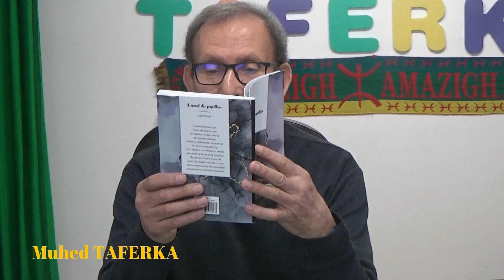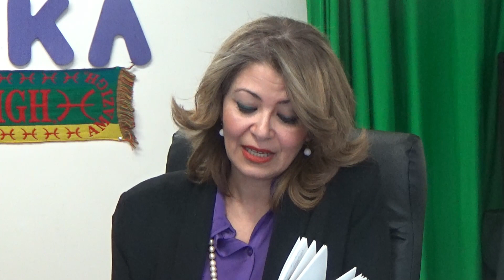Poétesse Leila El Mahi.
Rencontre de poésie avec Leila El-Mahi.